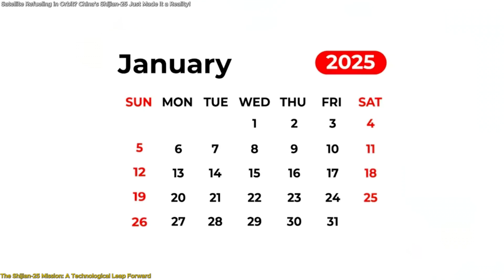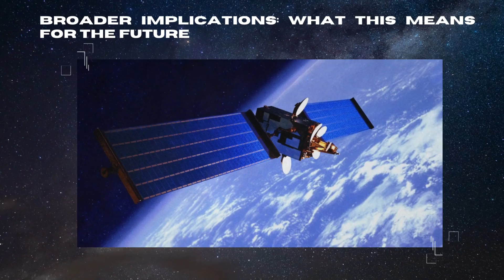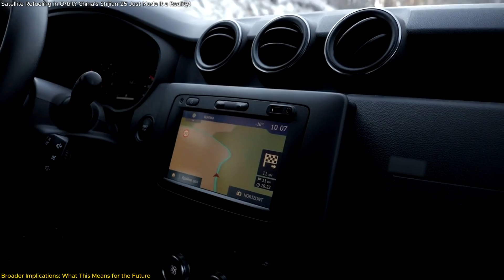Satellite Refueling in Orbit? China's Shijian-25 Just Made It a Reality!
China’s Shijian-25 satellite is making history as the first major space mission of 2025! Launched on January 6 aboard the Long March 3B rocket, this groundbreaking mission tests on-orbit refueling and life-extension technologies, promising to revolutionize satellite operations. By enabling satellites to be serviced in space, Shijian-25 could extend their lifespan, reduce costs, and tackle the growing problem of space debris.
This innovation positions China as a leader in space sustainability, with implications for both civilian and military applications. Could this be the future of space exploration?
Join us as we explore how Shijian-25 is redefining satellite technology and shaping the global space race. Don’t miss this exciting leap into the future!
Watch now and learn more about this remarkable achievement in space technology!